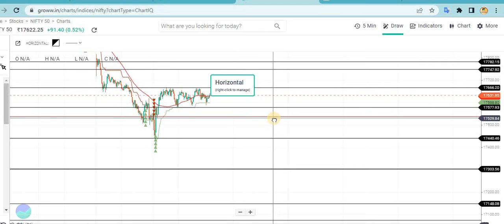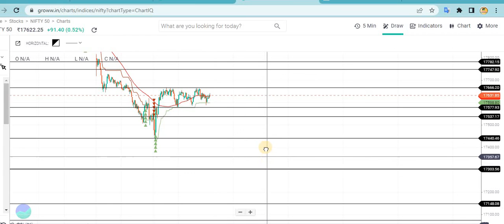nifty 50 prediction for tomorrow 20.09#stockmarketnewdpr